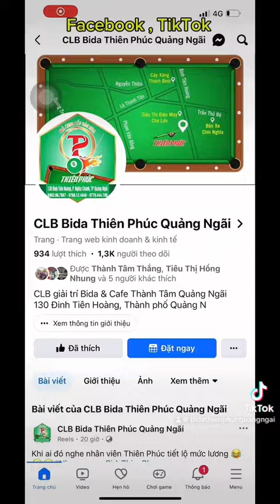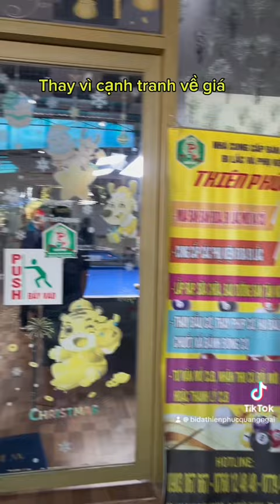KINH DOANH BI-A 30K/1H LIỆU CÓ LÃI KHÔNG NHỈ ?!?NhacungcapBidaThienPhuc